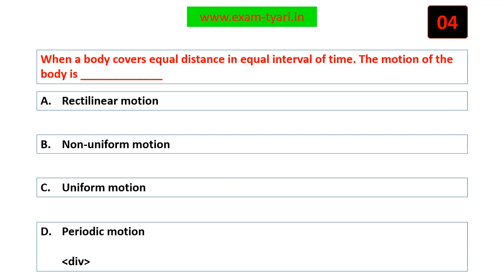When a body covers equal distance in equal interval of time. The motion of the body is _____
Science- NCERT Class 6 MCQ - Motion and Measurement of Distances